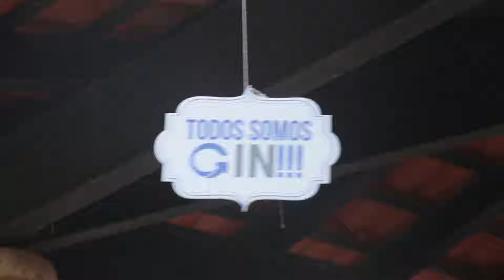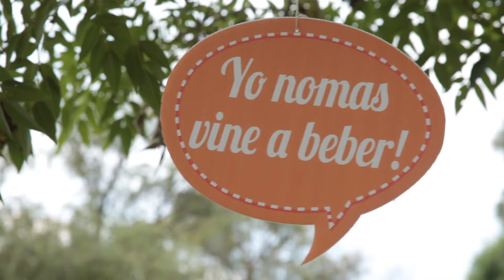Rèves Eventos - GIN - Pool Party